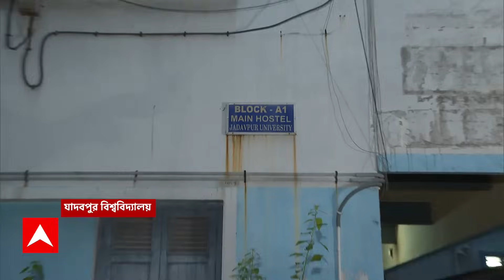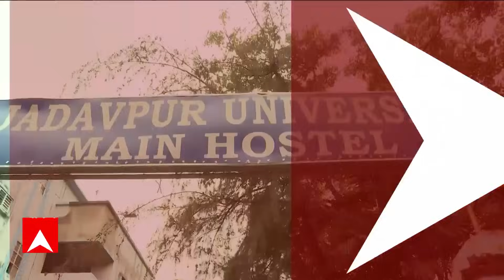JU Student Death : ৯ তারিখ লেখা হয় চিঠি, অন্য পড়ুয়াদের ফাঁসানোর চেষ্টা ?পুলিশের কাছে বিস্ফোরক তথ্য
JU Student Death : যাদবপুর হস্টেলে কী ঘটেছিল সেই রাতে? পুলিশের হাতে চাঞ্চল্যকর তথ্য। ডিন অফ স্টুডেন্টসকে একদলের ফোন, আরেকদল ব্যস্ত র‍্যাগিংয়ে? 'রাত ১০.০৫: ডিন অফ স্টুডেন্টসকে একজনের ফোন। এরপরেই ডিন অফ স্টুডেন্টস ফোন করেন হস্টেলের সুপারকে। রাত ১১.৩০: পরিচয়পর্বের নাম করে একটা ঘরের মধ্যে চলতে থাকে মানসিক নির্যাতন। রাত ১১.৪৫: হস্টেলের নীচ থেকে রক্তাক্ত অবস্থায় ছাত্রের দেহ উদ্ধার। ধৃতদের জেরায় ৯ অগাস্টের রাতের অত্যাচারের হাড়হিম করা তথ্য: পুলিশ সূত্র।